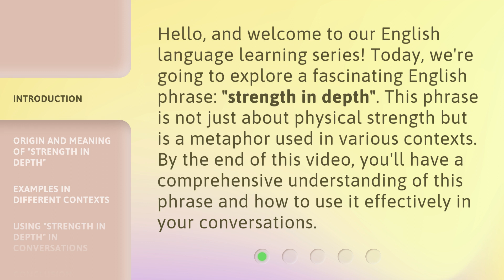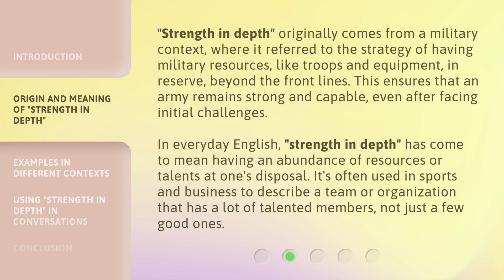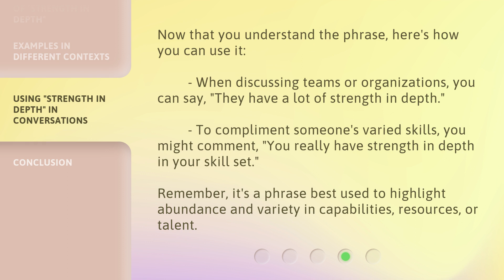Understanding "Strength in Depth": An English Phrase Explained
Unraveling 'Strength in Depth': Decoding an English Phrase • Discover the true meaning behind the English phrase 'Strength in Depth' as we break it down and provide a clear explanation. Explore how this expression is used and gain a deeper understanding of its significance in various contexts.

00:00 • Introduction - Understanding "Strength in Depth": An English Phrase Explained
00:34 • Origin and Meaning of "Strength in Depth"
01:14 • Examples in Different Contexts
01:57 • Using "Strength in Depth" in Conversations